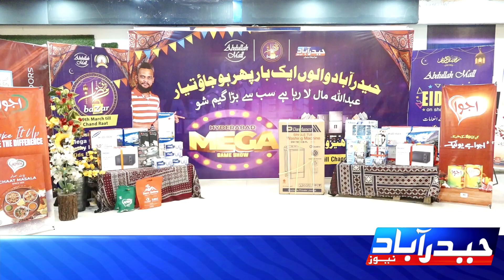Hyderabad Maga Game Show at abdullah mall day 9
عبداللہ مال میں جاری حیدرآباد میگا گیم شو کا نواں روز